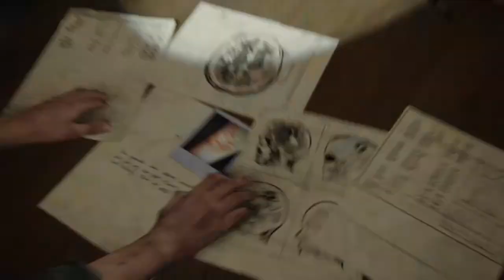The Last of Us™ Parte II_Novo Jogo Modo punitivo Parte 18